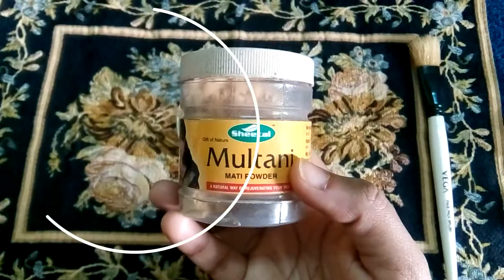JUST ONE FACE PACK TO GET RID OF ALL YOUR SKIN PROBLEMS |ALL SKIN TYPES | GLASS SKIN |FLAWLESS SKIN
GET RID OF ALL YOUR SKIN PROBLEMS, GET FLAWLESS SKIN
ANTI - AGEING, WRINKLE PROBLEMS,OILY SKIN, OPEN LARGE PORES

Hi my diva’s, I am an Indian lifestyle blogger, a YouTuber  and this is my channel. A place where you can find solution on Skin Care, Hair Care, Makeup, Cosmetics, Fashion, Beauty, Reviews, Hair Style, Fitness, Lifestyle.
Readers are subjected to use these information on their own risk. This channel doesn’t take any responsibility for any harm, side-effects, illness or any health or skin care problems caused due to the use of our content or anything related to this..

If you have any suggestions for me feel free to let me know, I am open to anything :)  I just want to make people feel beautiful♥

Hope you enjoy all about beauty with us!

Always thank you.♥ XOXO
Sheetal